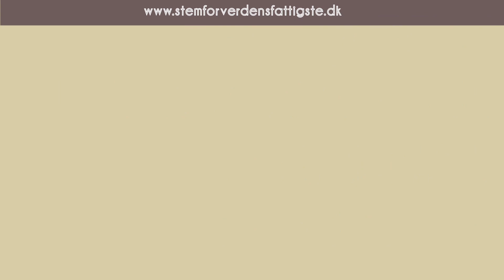Stem for verdens fattigste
Husk verdens fattigste, når du stemmer til Europa-Parlamentsvalget søndag d. 25. maj. Se mere på